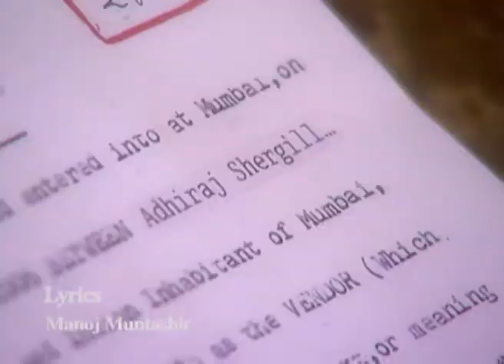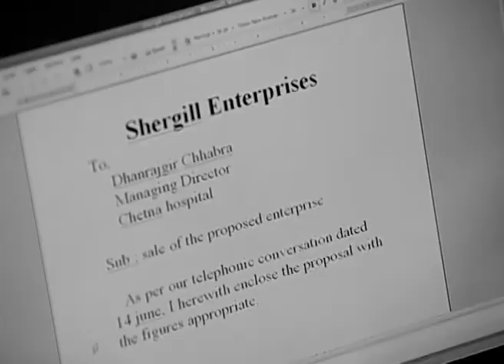Parivaar Kartavya Ki Pariksha - Full Ep - 63 - Zee TV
Show Name : Parivaar Kartavya Ki Pariksha
Producer/Star Cast : Deepti Devi, Sachin Sharma,Neena Cheema,Alka Ashlesha,Gananay Chadha,Harsh Vashisht,Amit Sarin,Neetha Shetty,Gunjan Walia,Karishma Randhawa,Faisal Raza Khan

0